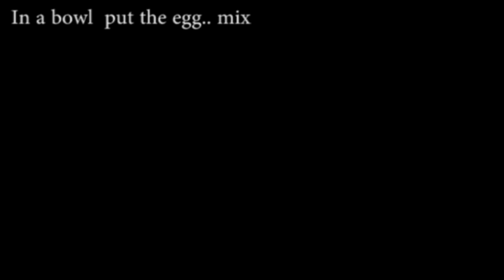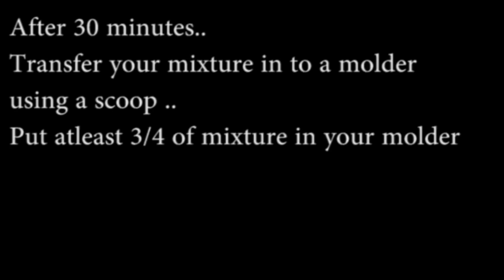PUTO ALA GOLDILOCKS..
one of pinoy's favorite miryenda and a star in every pinoy's occations..please watch my full tutorial video and write in a comment  section what you think about it..don't forget to share and like..thank u and god bless everyone...